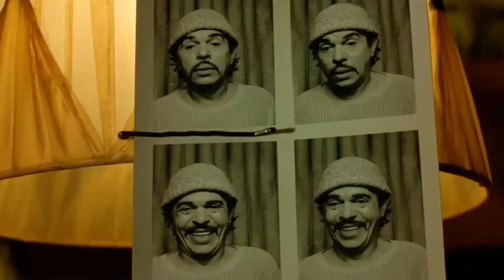The Wonderful Worlds Of Jean-Pierre Jeunet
Nothing here bro. I didn't write a description. Only the chapters down there.

- Chapter -
00:00 Beginning
00:42 Delicatessen
02:39 City Of Lost Children
04:40 Amelie
08:19 Ending